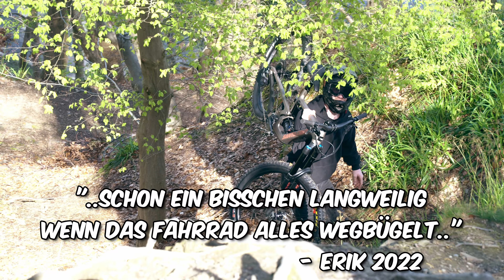Santa Cruz Megatower V2 EDIT | WatzUp.bike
Erik auf dem neuen Megatower ist pures Shredden!
Passend zu unserem letzten Flightcheck hier nochmals die besten Szenen in denen unser Erik das Megatower ordentlich fordert.